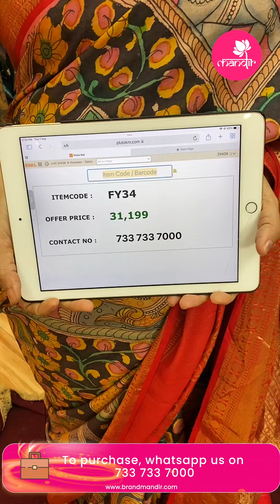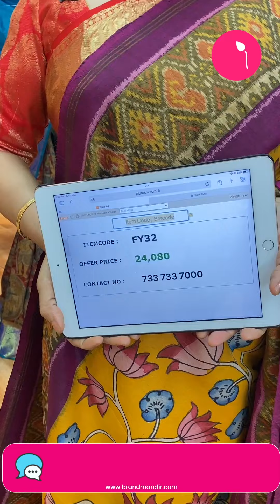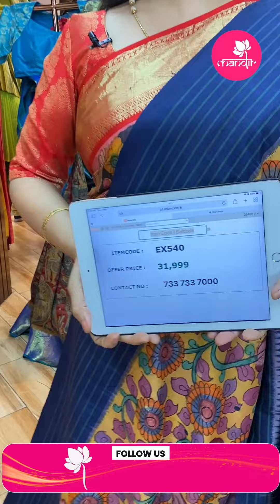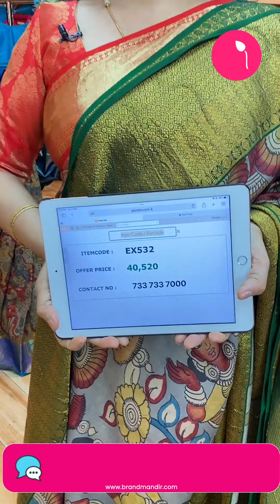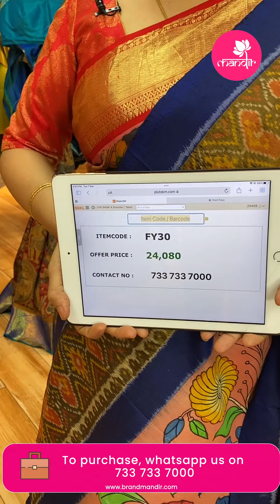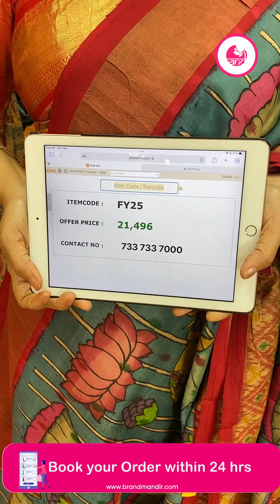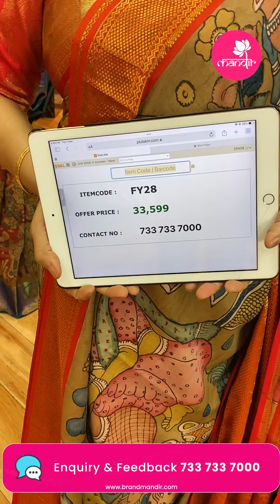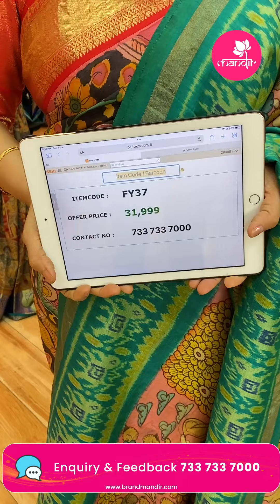Pen Kalamkari Sarees @ Weavers Price | Offer Valid For 24hrs | Brand Mandir Sarees LIVE